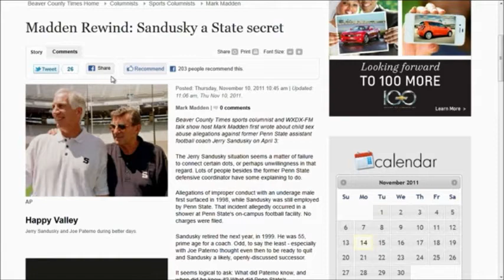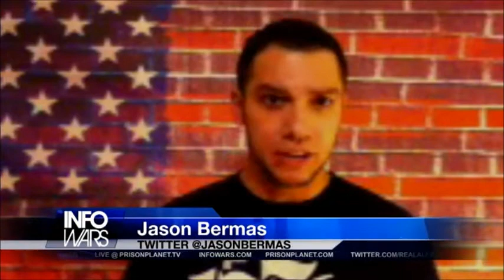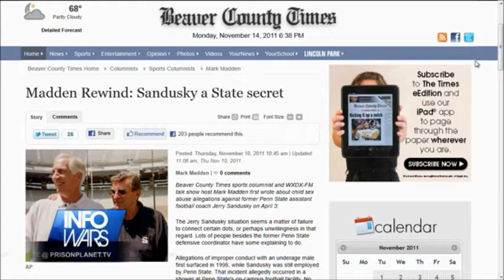Alex Jones Interview w/ Jason Bermas: InfoWars Nightly News - 11142011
Alex interviews Radio Show host and Filmmaker Jason Bermas about the Penn State child trafficking debacle.